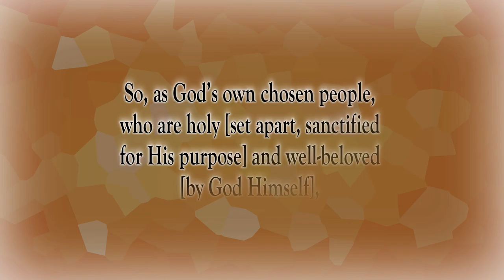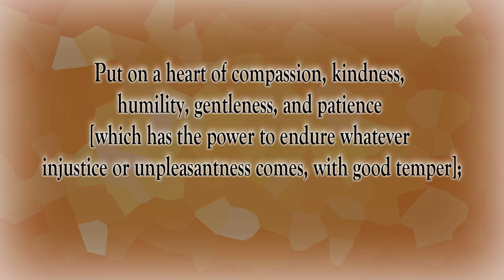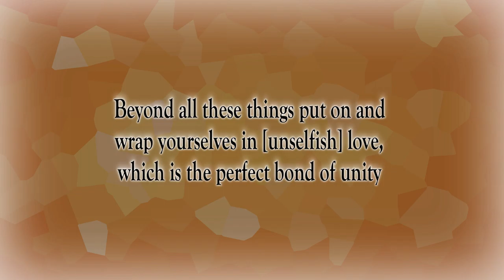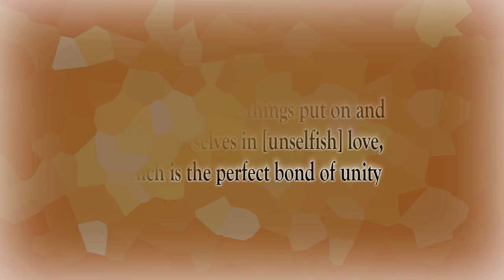God's Chosen People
Scripture of the Day! God's chosen people!